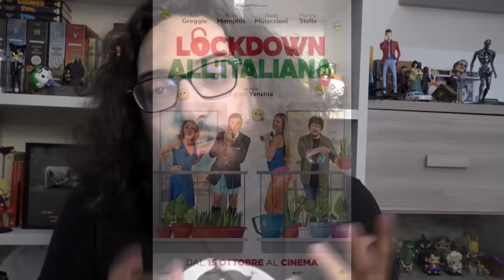LOCKDOWN ALL'ITALIANA: 4 MOTIVI PER SPAVENTARSI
Teribbbile.

Dal 7 settembre mi trovate ogni mattina alle dieci in live sul canale Twitch di Cultura Pop

Ringrazio i producer del canale che si sono abbonati come Spettatori Hipster o come Vero Cinefilo

Vero Cinefilo

- I Dolori del Giovane Ini

Spettatore Hipster

- Thomas Meschiari
- Kingmaster 78
- Balance The Harmony

Fatemi sapere in un commento quale classifica vi piacerebbe vedere settimana prossima!

Link su Amazon al mio libro "I Veri Fantasmi"